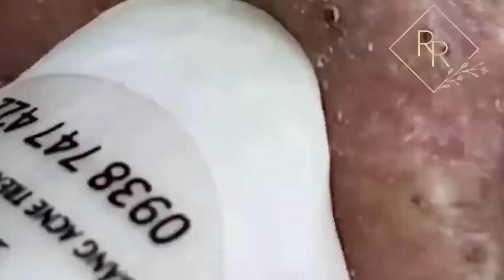جمال النهار مهم ، استمتع معنا #07